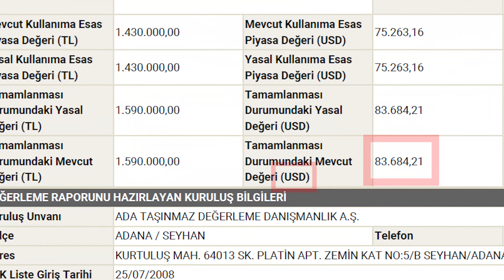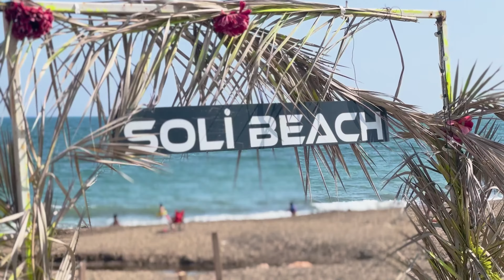İLKEM MIAMI SOLI : Роскошь и комфорт в самом сердце Мерсина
Добро пожаловать в комплекс İLKEM MIAMI SOLI – новый символ роскоши и комфорта в Мерсине. Этот захватывающий комплекс, расположенный в самом сердце города, предлагает уникальные возможности для жизни, отдыха и наслаждения всеми прелестями современной жизни.

В этом захватывающем видео мы приглашаем вас на увлекательное виртуальное путешествие по İLKEM MIAMI SOLI. Вы сможете увидеть элегантный дизайн и высококлассное исполнение апартаментов, роскошные общественные зоны и удивительные виды на город и море, которые оставят вас безмолвными.

От просторных и современных квартир с прекрасными панорамными окнами до эксклюзивных объектов инфраструктуры, включая бассейн, спортивный зал, рестораны и торговые площади – İLKEM MIAMI SOLI предлагает все, что нужно для роскошной жизни и отдыха.

Наслаждайтесь шикарными закатами на террасе своей квартиры, открывающими великолепный вид на море и городскую панораму. Отправляйтесь на прогулку по прекрасно оформленным садам и паркам, где вы сможете расслабиться и насладиться окружающей природой.

İLKEM MIAMI SOLI - это не только место для жизни, но и центр социальной и культурной жизни Мерсина. В его близости находятся различные магазины, рестораны, кафе и развлекательные заведения, которые порадуют вас своим разнообразием и качеством предложений.

Не упустите возможность испытать роскошь и комфорт, которые предлагает İLKEM MIAMI SOLI. Погрузитесь в наш видеоролик, чтобы узнать больше о месте, где реализуется ваша мечта о жизни в роскоши в самом сердце Мерсина